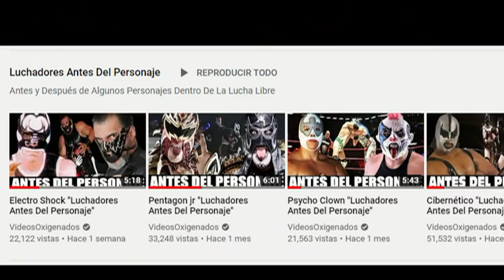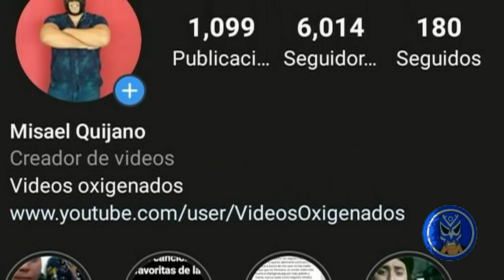Angel Garza ''Luchadores Antes Del Personaje''